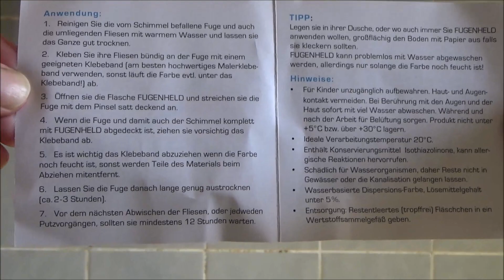Fliesenfugen schimmel entfernen Fugen Schimmel reinigen überstreichen Schimmel Dusche entfernen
Der Fugenheld
Werbevideo: Schimmel in der Dusche entfernen Fliesenfugen schimmel entfernen Fugen schwarzer Schimmel reinigen überstreichen